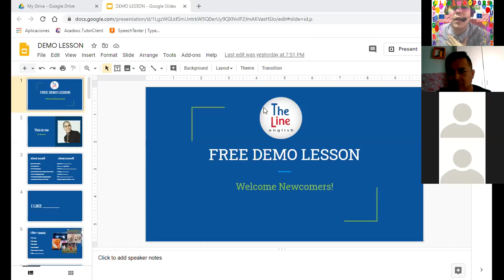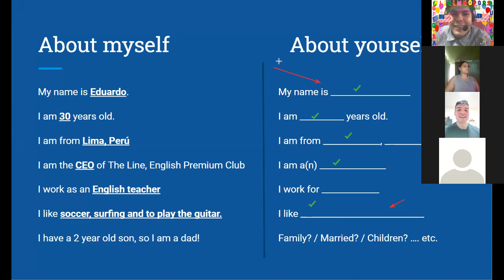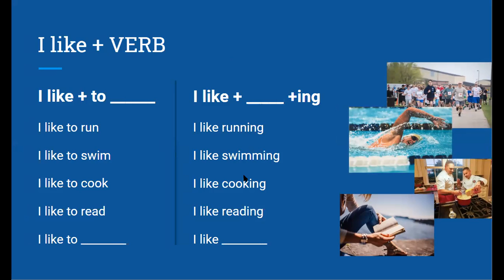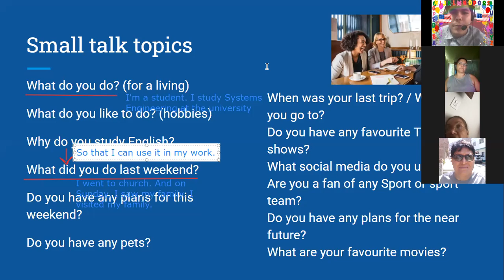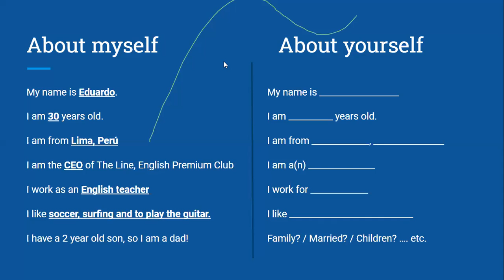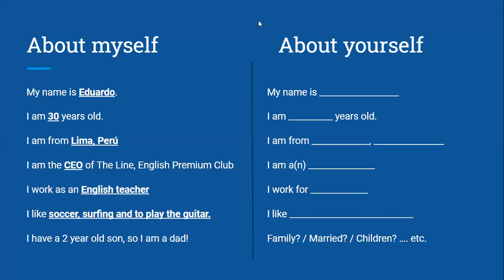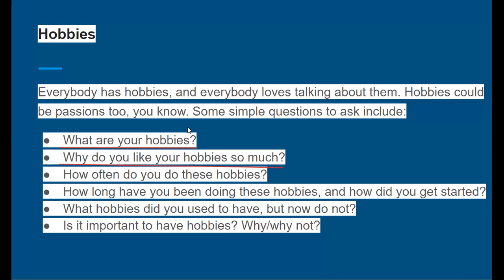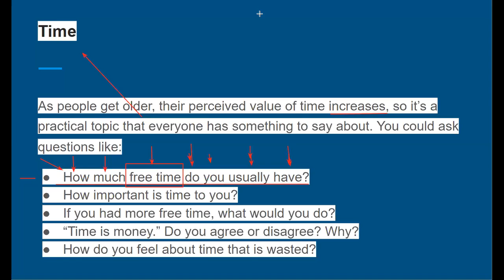June 25th - 8 am ENGLISH LESSON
FREE ONLINE ENGLISH LESSON